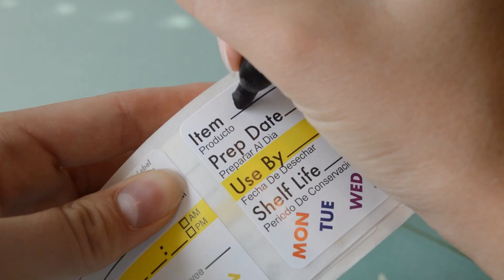Removable Prep Labels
Product Description:

Food Rotation Labels
500 Total
2 x 3″ Rectangle Shape
Semi-Gloss Paper
Removable Adhesive
Eco-Friendly Print